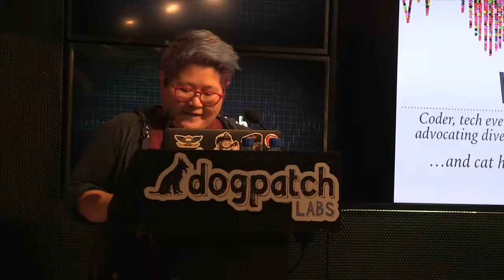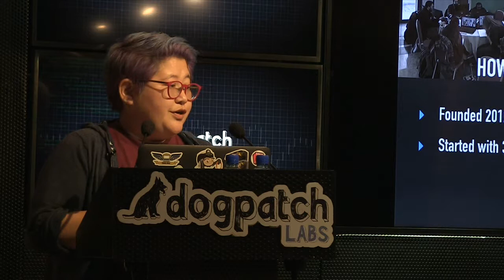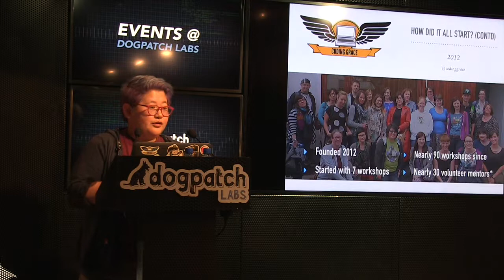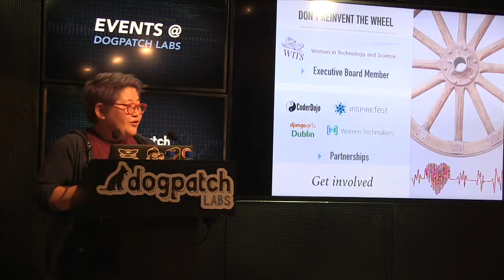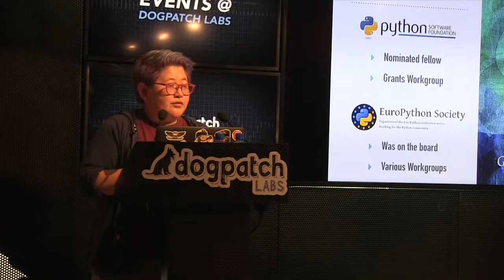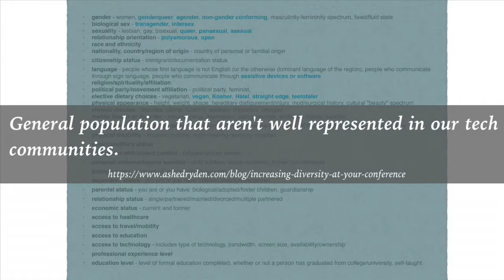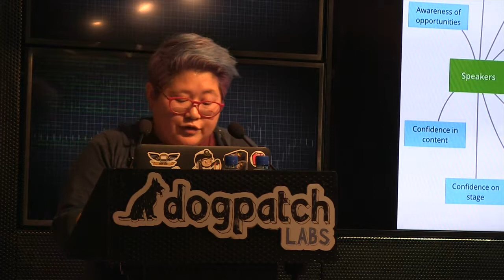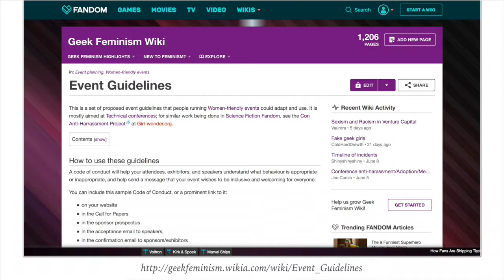Vicky Lee - July Eventprofs Dublin Meetup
Vicky Lee, Coder, Mentor, Technical Event Curator and producer of the popular Coding Grace community, talking at the Eventprofs Dublin meetup about why diversity should be a key ingredient in any event.